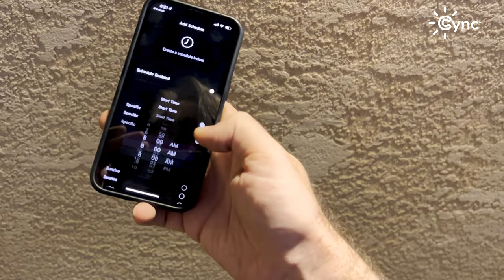Peace of mind is priceless. Keep an eye on your home from anywhere with GE Cync.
Cync smart cameras let you see what’s happening at home. Inside and out.